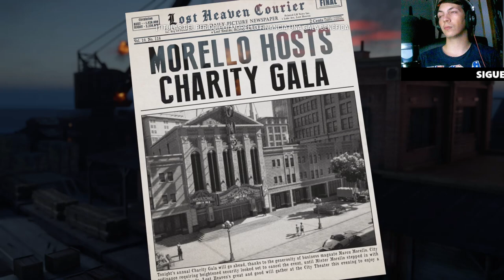La crème de la crème - Mafia Definitive Edition | El episodio más intenso del juego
Descubre el episodio 'La crème de la crème' de Mafia Definitive Edition, donde todo se complica para Tommy Angelo. Enfréntate a los retos más duros y peligrosos mientras la historia se intensifica. Vive los momentos clave de esta épica trama de mafias y traiciones en esta entrega de acción y drama.